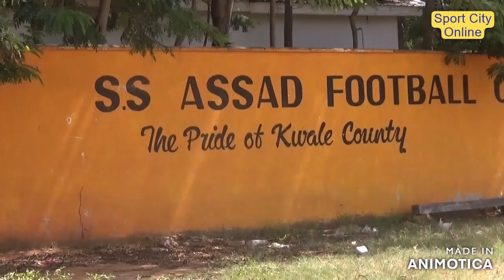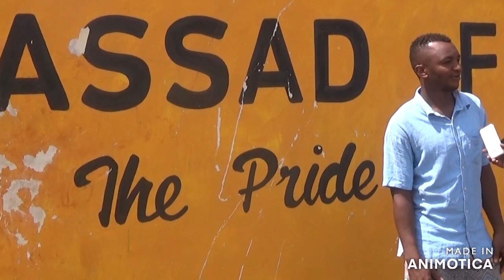Abdallah Mdeka - ASSAD'S SCORING MACHINE